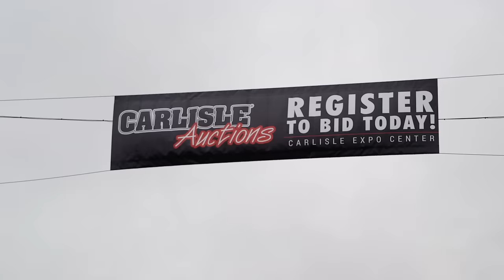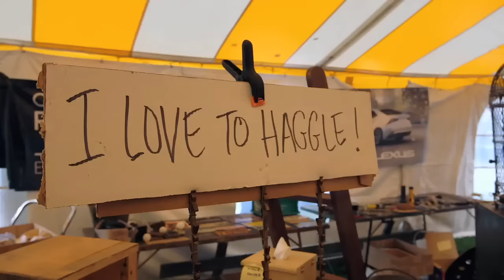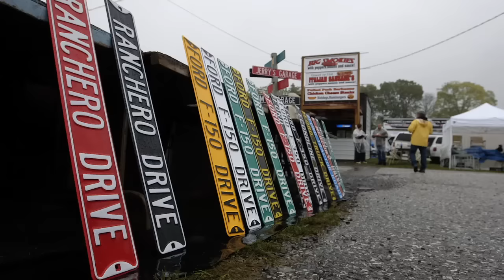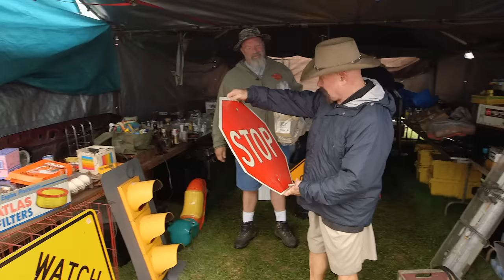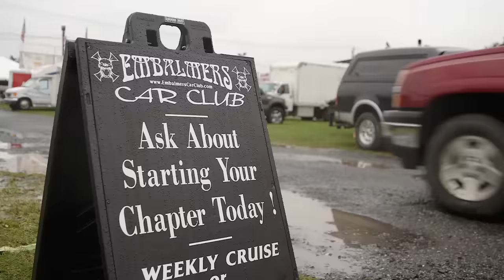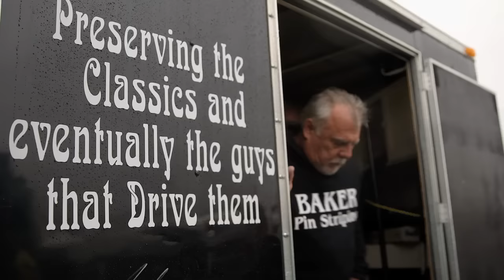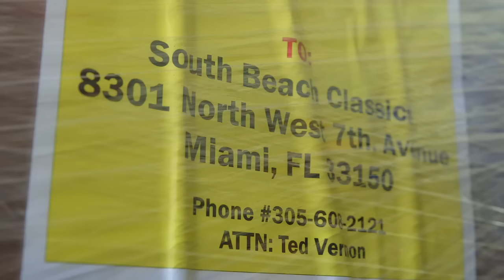South Beach Classics | Rain Don't Slow Ted's Game Season 4 Episode 3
S04 E03 | Marcus and Lucy are left to handle the dealership's problem cars when Ted leaves to attend a Carlisle auction; sloshing around at the rainy event, Ted buys a Nash and a classic Chevy.